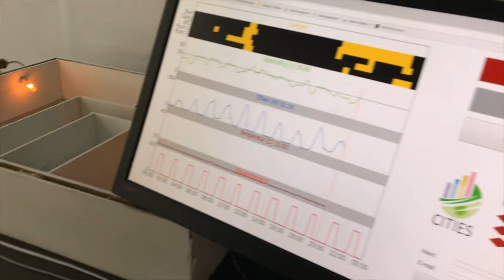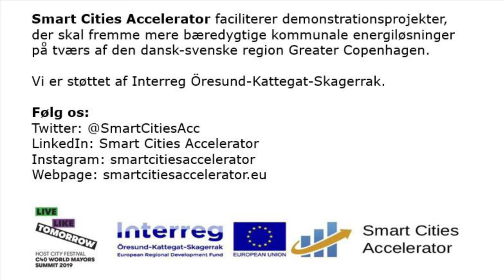Energibussen på klimafestivalen Live Like Tomorrow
Under C40-topmødet i København deltog Smart Cities Accelerators Energibussen på klimafestivalen Live Like Tomorrow fredag den 11. oktober 2019. Det var en regnfuld dag, men det kunne ikke vælte vores dedikerede forskere og de besøgende af pinden :-)

Her kan du få et stemningsbillede fra eftermiddagen og aftenen midt i København, hvor vi holdt til i Vester Voldgade lige bag Københavns Rådhus.